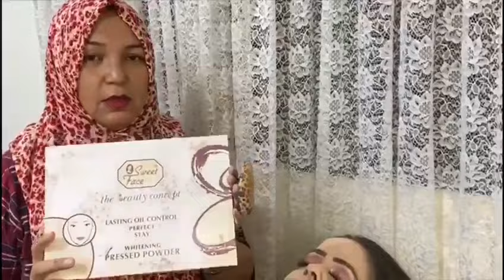Sanober Choti Ka New Makeup Transformation Look Beauty Parlour Vlog Video ft. Mantasha Beauty Salon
Sanober Choti Ka New Look | Makeup Transformation Beauty Parlour Vlog Video ft. Mantasha Beauty Salon With Karachi Ki Ladki Vlogs 🔥😱

Guys as i have tried something different, i hope you all have liked it.
Thank You Each and Everyone for your kind support, Karachi Ki Larki is here just because of you. Love you all Keep supporting.

Sanober Choti Ka New Makeup Transformation Look Beauty Parlour Vlog Video

 ft. Mantasha Beauty Salon

Beauty Parlour
Karachi Ki Larki Vlogs
Beauty Parlour Vlog
Karachi Lifestyle
Sanober Choti Ka New Look
Beauty Salon Experience
Karachi Vlogger
Beauty Treatments
Karachi City Life
Larki Ki Khubsurti
Beauty Enhancements
Sanober's Beauty Journey
Beauty Parlor Reveal
Lifestyle Vlog
Popular Beauty Trends
Vlog With Karachi Ki Larki

Sanober Choti
New Look
Makeup Transformation
Beauty Parlour
Vlog Video
Mantasha Beauty Salon
Beauty Makeover
Glamour Session
Makeup Tutorial
Beauty Enhancement
Trendy Hairstyles
Fashion Update
Stylish Makeover
Beauty Tips
Daily Vlog Video
Pakistani Vlogger
Karachi Vlogger
Karachi Girl Vlogger
Latest Makeup Trends
Beauty Routine
Gorgeous Transformation
Before and After
Confidence Boost
Sanober Choti Transformation
Sanober Choti Makeup
Sanober Choti New Style
Sanober Choti Beauty Vlog
Sanober Choti Salon Makeover
Sanober Choti Glam Look
Sanober Choti Latest Makeup
Sanober Choti Beauty Trends
Sanober Choti Stylish Makeover
Sanober Choti Before and After
Sanober Choti Makeup Tutorial
Sanober Choti Beauty Tips
Sanober Choti Fashion Update
Sanober Choti Gorgeous Transformation
Sanober Choti Confidence Boost
Sanober Choti Beauty Routine
Sanober Choti Glamorous Vibe
Sanober Choti Trendy Hairstyles
Sanober Choti Beauty Secrets
Sanober Choti Salon Experience
Makeup Transformation
Beauty Parlour Vlog
Vlog Video
Mantasha Beauty Salon
Salon Makeover
Glam Makeup
Beauty Trends
Trendy Makeover
Before and After Makeup
Beauty Routine Vlog
Salon Experience
Makeup Tutorial
Glamorous Vlog
Beauty Makeover
Beauty Session
Stylish Transformation
Latest Makeup Trends
Mantasha Salon Vlog
Beauty Secrets
High CTR Video